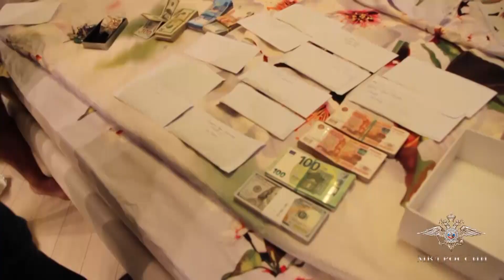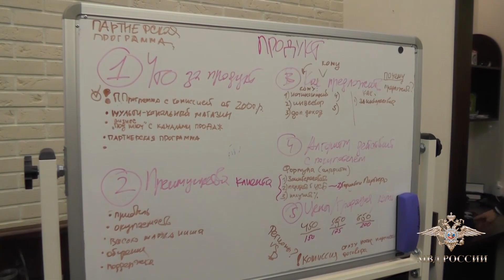В Санкт-Петербурге полицейские пресекли деятельность подставных брокерских компаний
Сотрудниками Управления экономической безопасности и противодействия коррупции ГУ МВД России по г. Санкт-Петербургу и Ленинградской области в рамках ранее возбужденного уголовного дела по части 4 статьи 159 УК РФ установлены подозреваемые в мошенничестве.

По имеющейся информации, злоумышленники организовали фирмы, якобы предоставляющие услуги по инвестированию денежных средств в выгодные коммерческие проекты, в том числе стартапы и франшизу. При этом назывались популярные внебиржевые рынки, на которых клиенты могли получить прибыль от своих вложений. Однако ни лицензий, ни соответствующей разрешительной документации у них не было.

Полицейскими раскрыта криминальная схема, которая заключалась в следующем: выступая от имени крупной международной компании, сообщники вводили своих клиентов в заблуждение обещанием высокой прибыли от сделок на валютном рынке. Через некоторое время после того как граждане вносили денежные средства на электронные кошельки, им сообщалось, что сделки оказались убыточными и денежные средства вернуть невозможно. Факт того, что фактически внесенные деньги в операциях на электронном валютном рынке не участвовали, скрывался.

По предварительным оценкам, ущерб от противоправной деятельности лжеброкеров превысил 21 миллион рублей.

Установлены активные участники группы, а также двое предполагаемых организаторов – соучредители подставных фирм. Каждому из сообщников, как выяснилось, была отведена определённая роль: руководителей, менеджеров по подбору клиентов, бухгалтеров, инструкторов, а также специалистов, якобы осуществляющих торговлю на валютном, фондовом, товарно-сырьевом и криптовалютных рынках.

В настоящее время сотрудниками правоохранительных органов проводятся обыски. Решается вопрос о задержании ряда лиц в качестве подозреваемых по уголовному делу о мошенничестве и избрании им меры пресечения.